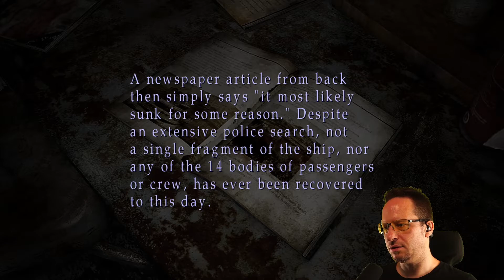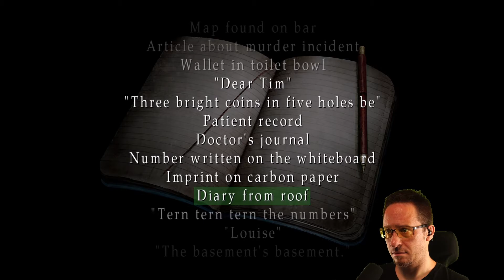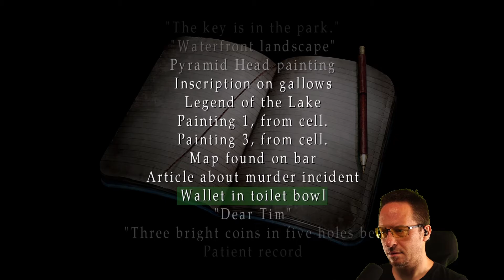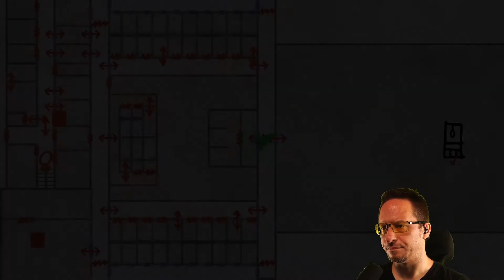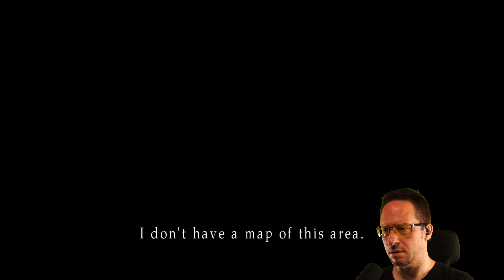SILENT HILL 2 - Enhanced Edition | Episode 6 (Horror, Full Playthrough, PC 2001/2021)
I didn't know what I was doing back then, and tried being very provocative, while not even hearing my own voice. It's BAD.